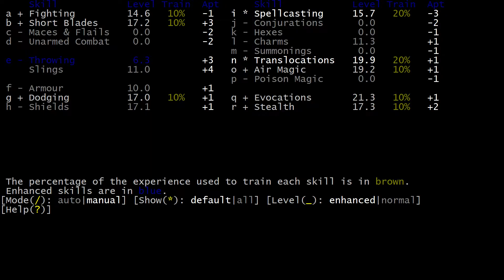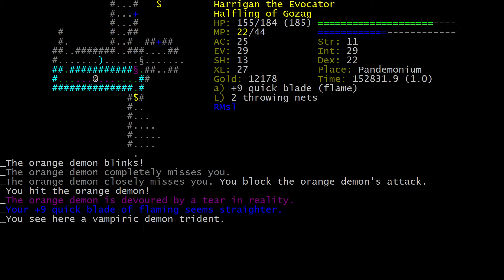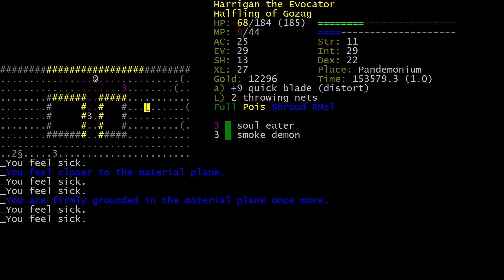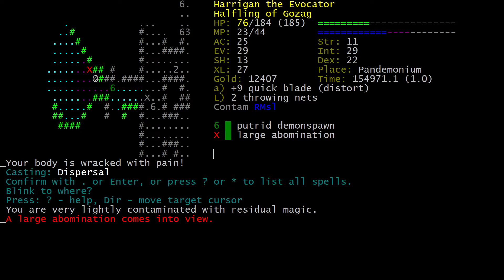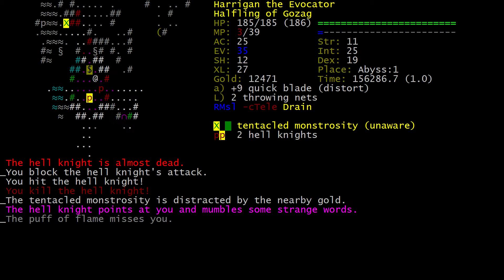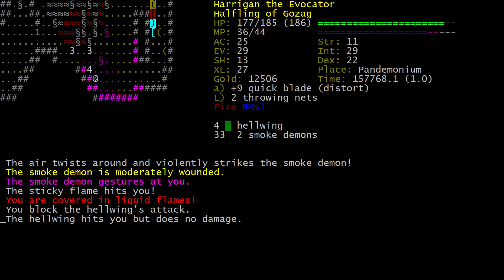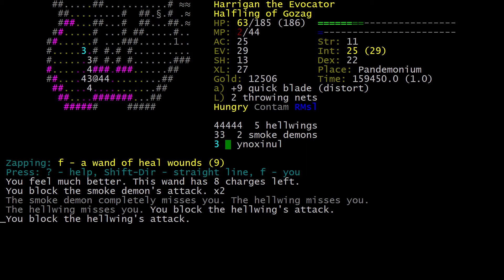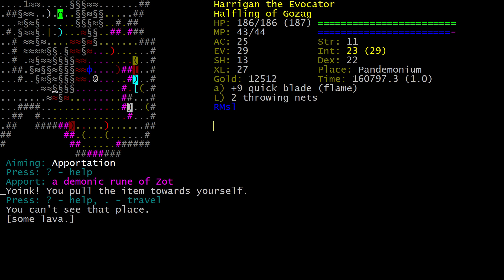Let's Play Dungeon Crawl Stone Soup: Harrigan the HaAr Part 19